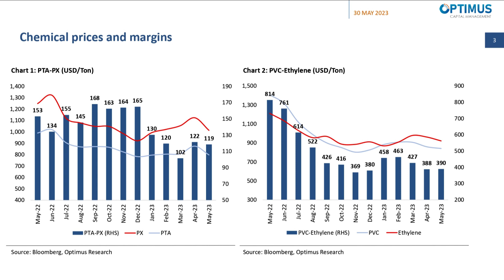Chemicals: Slowdown in demand and improved supply impacted the prices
PTA-PX margins remained stable with a slight drop of 2% M/M to USD 119/Ton as PX prices decreased by 10% while PTA prices fell by 9% M/M.
Average monthly PTA prices plunged by 9% M/M to USD 798/Ton reflecting weak demand in Asia region given, no signs of recovery during the month. On the other hand, PX prices exhibited a decline more than that of PTA. The decrease in PX prices was the function of both declining trend in crude oil and partial impact came from the aftermath of PX spring maintenance and supply easing of both PTA and PX in Southeast Asia.